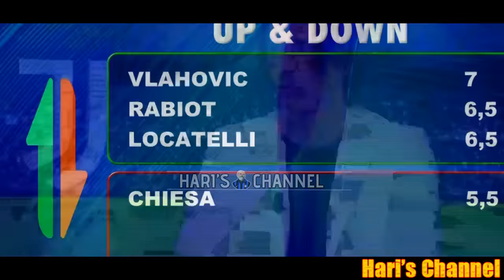INTER E JUVE SI ANNULLANO A VICENDA E MANTENGONO LE DISTANZE PER LA CORSA SCUDETTO